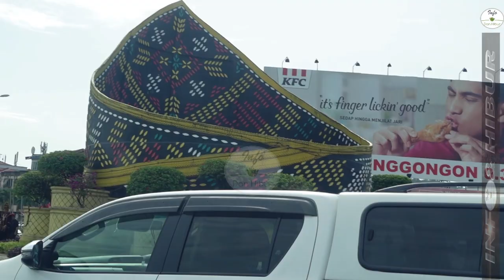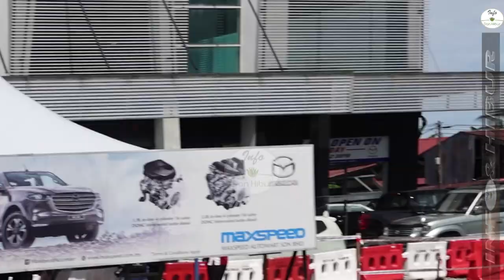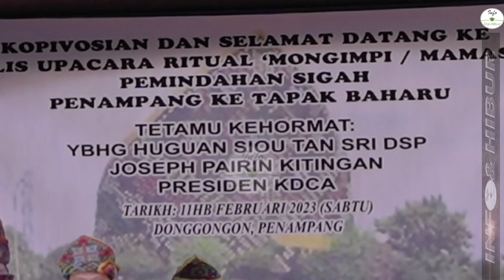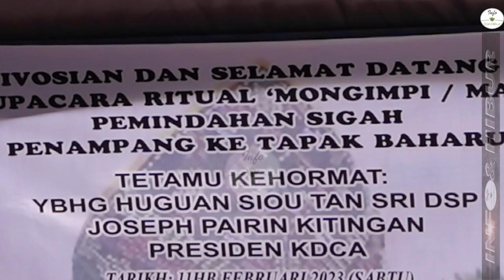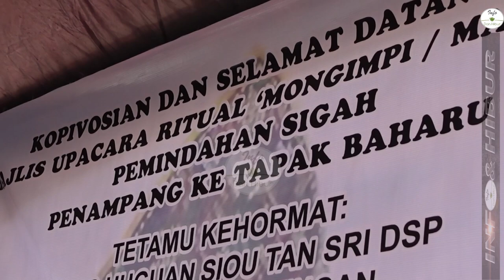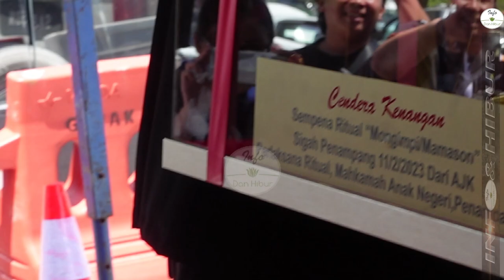(Full) MAJLIS UPACARA RITUAL MONGIMPI PEMINDAHAN SIGAH PENAMPANG KE TAPAK BAHARU 2